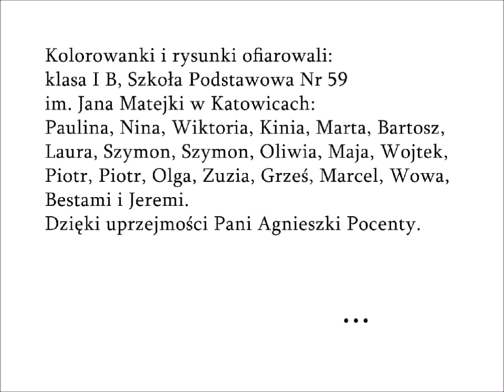Bartek Kujawski - A kto jest słaby, niech jada jarzyny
Specjalny mix płyty pod tym samym tytułem.
Kolorowanki i rysunki ofiarowali:
Klasa I B, Szkoła Podstawowa Nr 59 im. Jana Matejki w Katowicach:
oraz
Asia, Jacek, Kajetan i Jeremi Bronisławscy, Patryk i Aleksander Paszek, Ania Kaleta, Beata i Marcin Mońka, Paulina Pałac i inni.
Dziękujemy, wszyscy jesteście bardzo mili!

Bartek Kujawski: rysunek wyjściowy, koncepcja, montaż
Wojciech Kucharczyk: rysunki dodatkowe i pomoc

Mik Musik / Altanova Press 2016

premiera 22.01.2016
OUT NOW